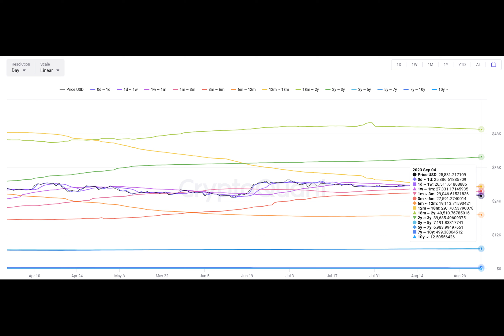Bitcoin price metric copies move that last came before -25% FTX crash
Bitcoin SLRV Ratio data performs a moving average crossover absent since before the FTX implosion hit the market.